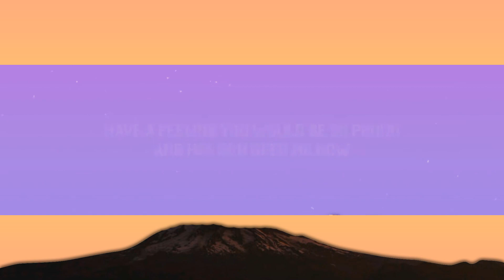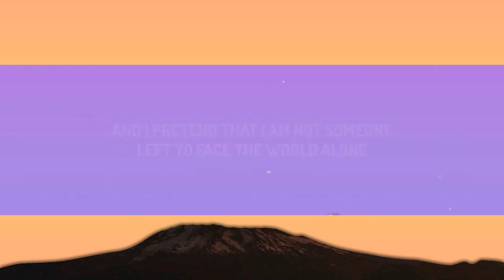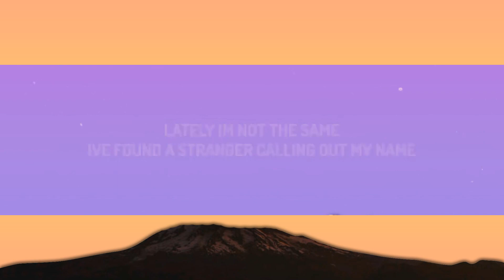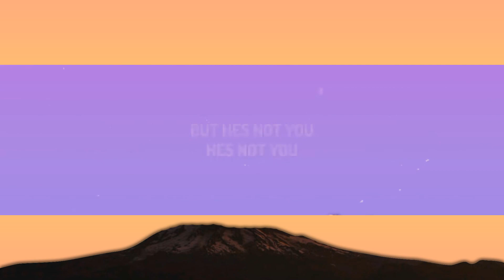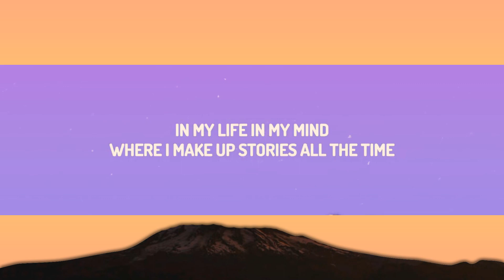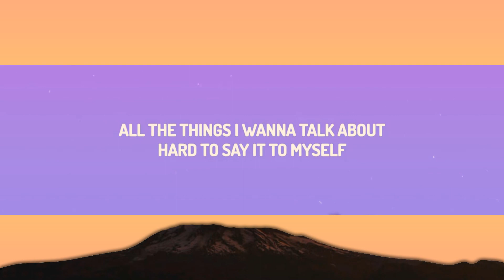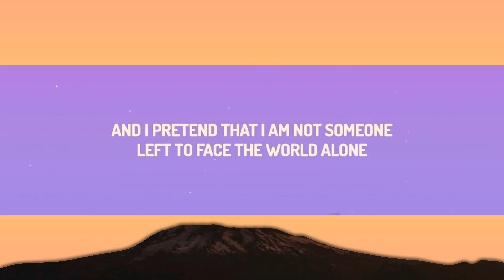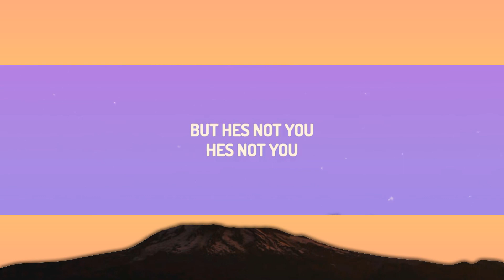Alan Walker - Not You (Lyrics) ft. Emma Steinbakken [1 Hour Version]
(Lyrics):
[Verse 1]

Not You